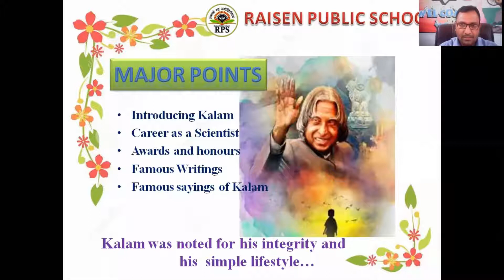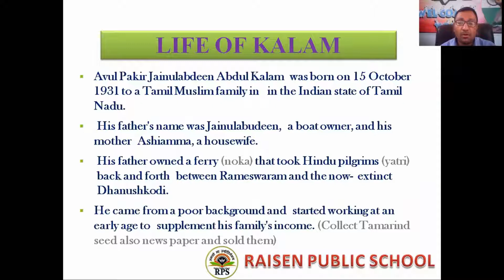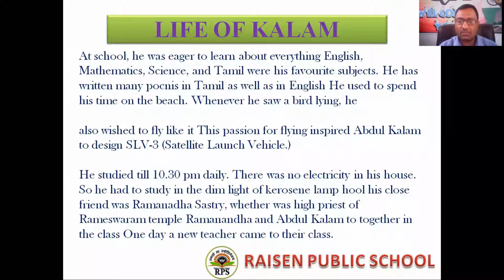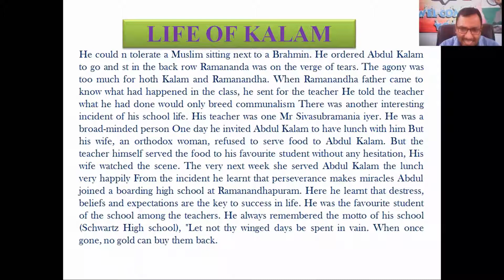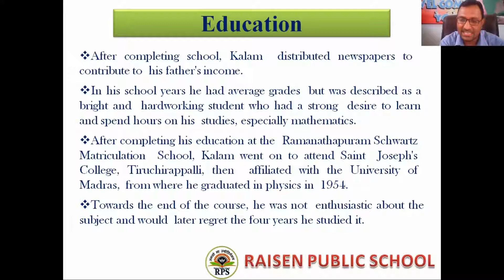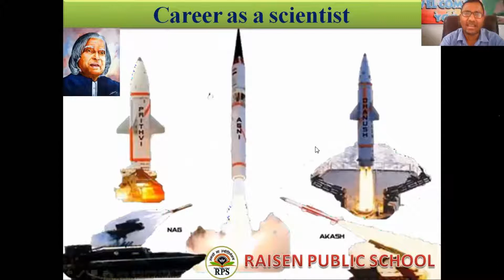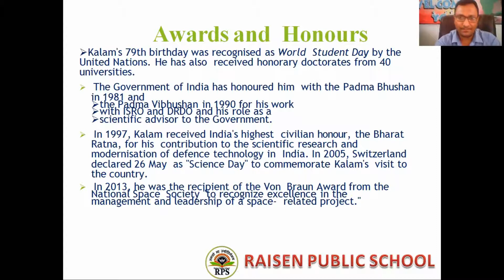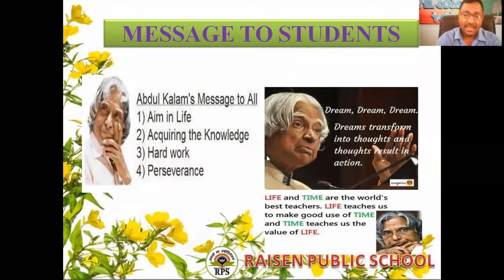RPS CLASS 8 CHAPTER 2 THE MAKING OF MISSILE MAN RAISEN PUBLIC SCHOOL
RPS, CLASS 8, CHAPTER 2, THE MAKING OF MISSILE MAN, RAISEN PUBLIC SCHOOL, Introducing Kalam, Career as a Scientist, Awards and honours, Famous Writings, Famous sayings of Kalam